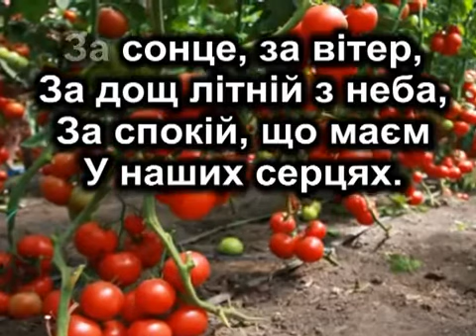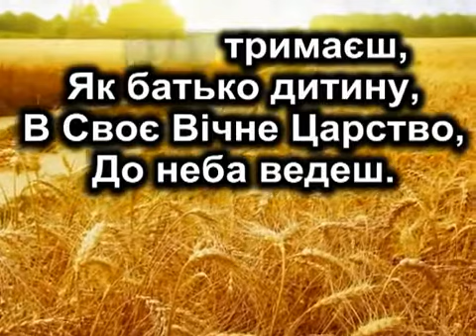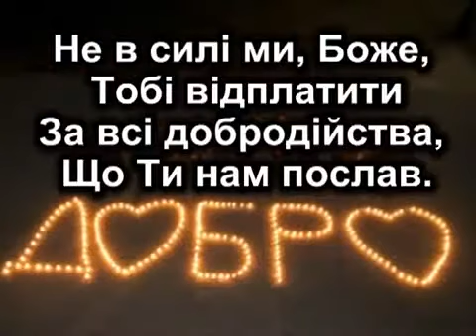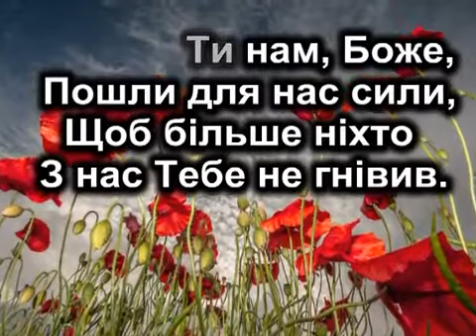Караоке*Мы дякуем Боже* (укр)Христианские песни,гимны